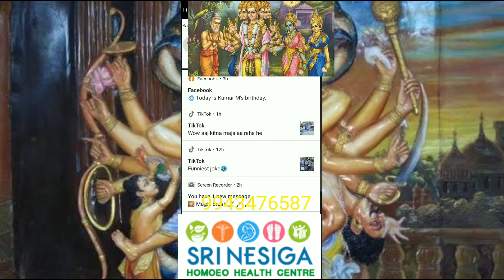இறைவா எனக்கு பதில் கூறு? God Please Tell me Answer?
இறைவா எனக்கு பதில் கூறு?